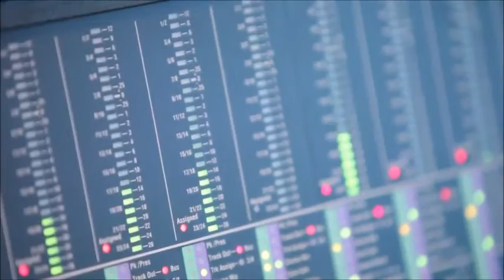Sabotage - Respeito é lei (Ferville Drum´n´Bass remix)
Faixa inédita de Sabotage, com arranjos da Orquestra Sinfônica do Heliópolis, presente na trilha sonora de ´´Tudo Que Aprendemos Juntos´´ e mixagem de DJ Ferville (drum´n´bass).

👽 G U E R R A M I X  👽
Moda DJ´s & Clubbers